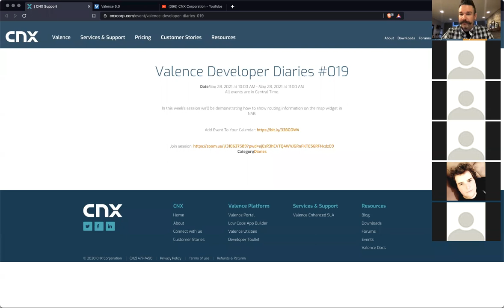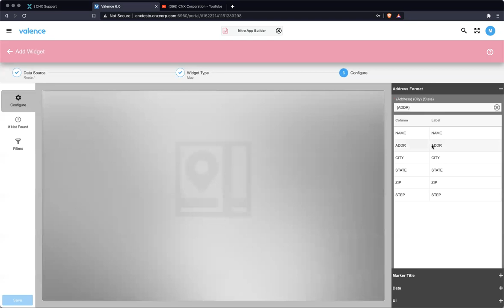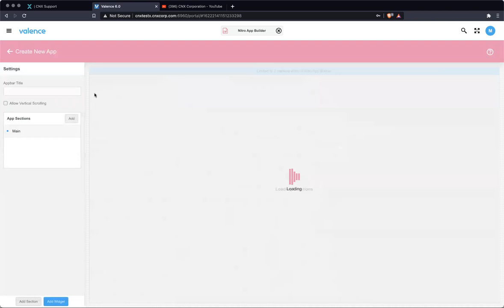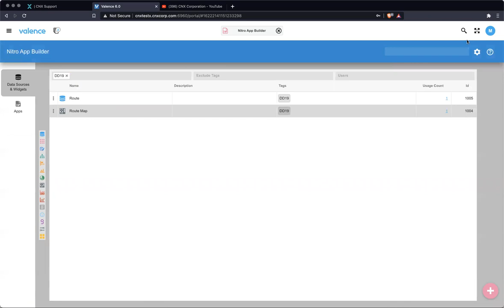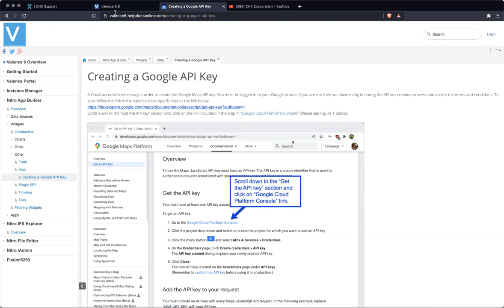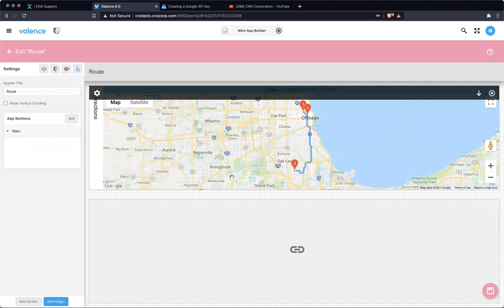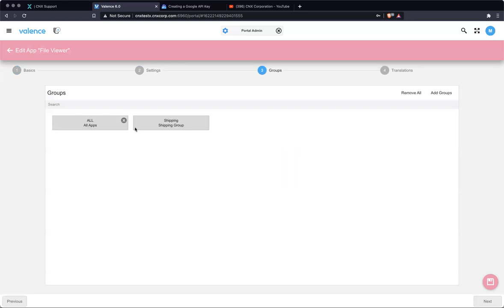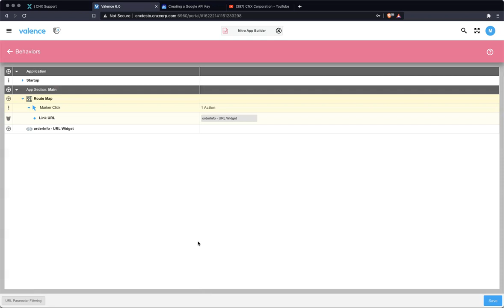Valence Developer Diaries #019 - Showing routing information on the map widget in NAB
In this week's session we discussed a new feature for adding directions to a map widget in NAB and showed integrating the IFS viewer into NAB.

1:20 - Creating an SQL based Data Source mimicking a file with locations and stops (order matters in stops)
2:50 - Creating a Map Widget
3:50 - Settings in the UI section of the Map Widget (driving directions)
4:30 - Checking the "Include Direction Steps" in the UI Section of the Map Widget
5:30 - Creating a NAB Application including the Map Widget
6:50 - Overview of the NAB application with Map Widget including driving directions
7:45 - Nitro IFS Explorer - viewing files overview
9:00 - Google Maps providing the Google Token / Key - Creating Google API key
10:50 - Working with files on the IFS and bringing it into the NAB app
12:48 - Adding a Utility Widget (URL Widget) to the NAB app
14:00 - Setting up Behaviors for the URL Widget - Setting up the URL (Path, App ID etc.)
14:35 - Finding the Path / URL for the app in Portal Admin
16:00 - Placing a File Viewer in the Hidden Category
17:05 - Overview of the newly created URL (Auto Logout, Title, Path etc.)
19:40 - Testing the Newly Created Application - Overview of the Order Info widget
22:30 - Using URL Viewer vs IFS Explorer - Apache configuration overview